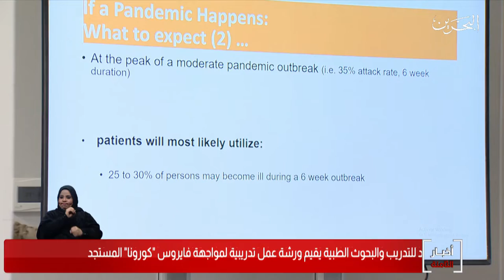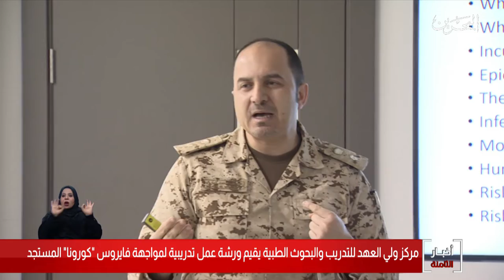البحرين مركز الأخبار : مركز ولي العهد للتدريب والبحوث الطبية يقيم ورشة تدريبية لمواجهة فايروس كورونا